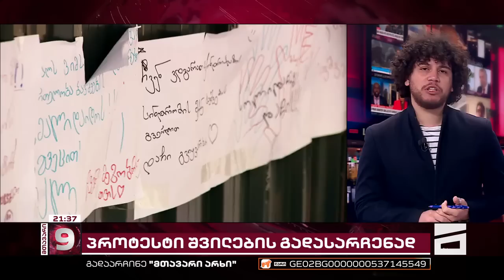მთავარი 9 საათზე - 1.05.2023